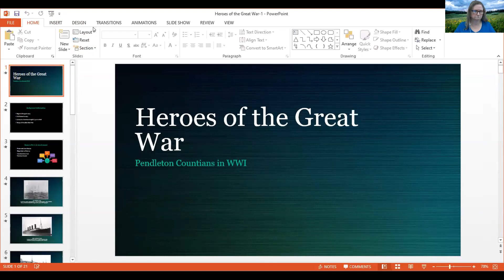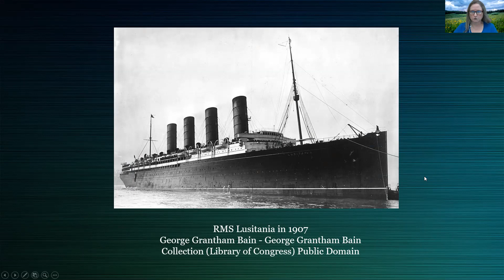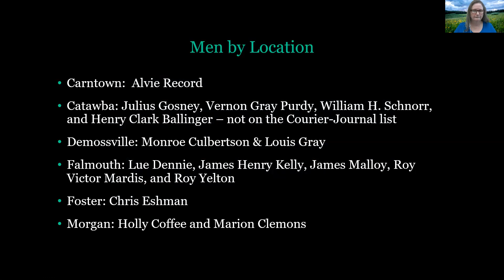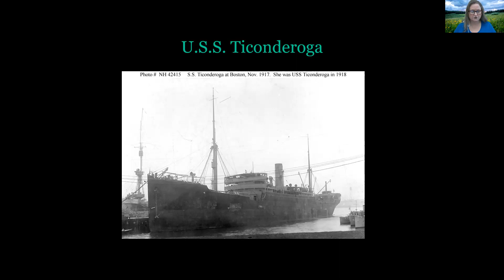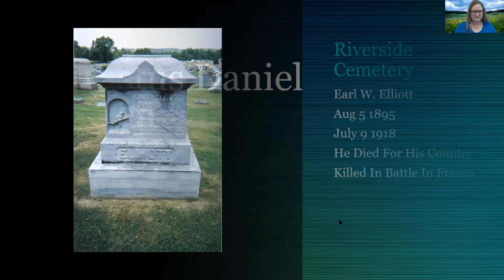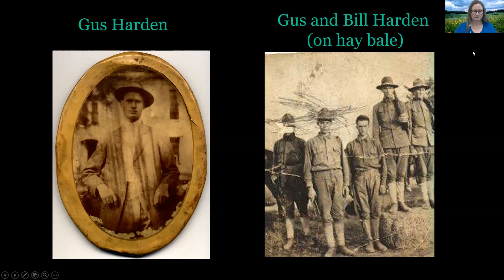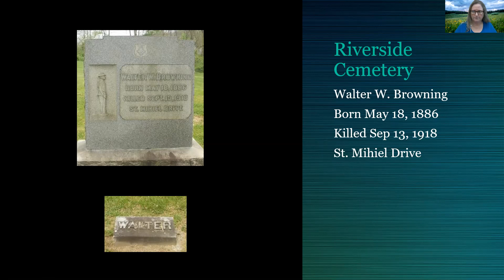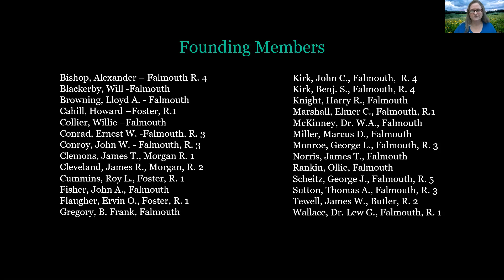Heroes of the Great War: Pendleton Countians in WWI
Do you know how many Pendleton County men lost their lives during WWI?  Do you know about Pendleton County's connection to the ill-fated USS Ticonderoga?  Join us for the answers!